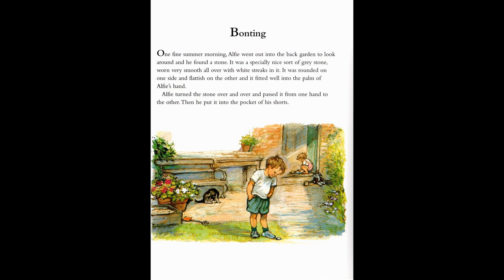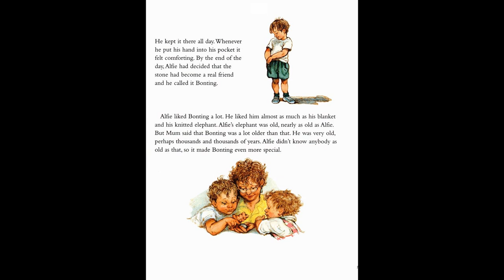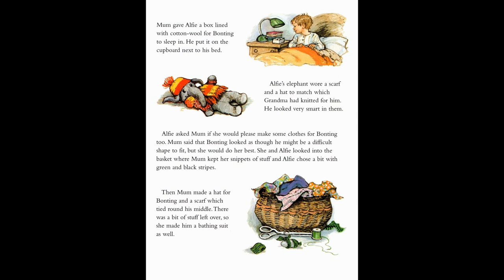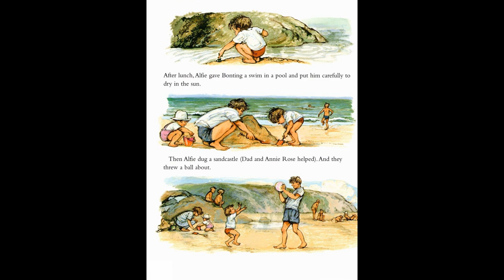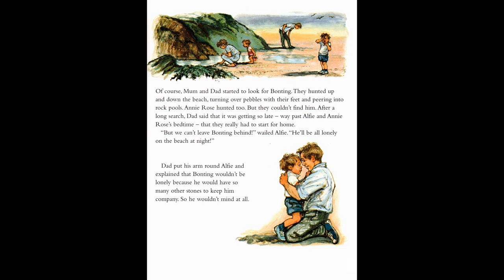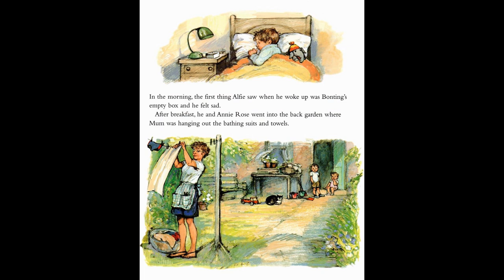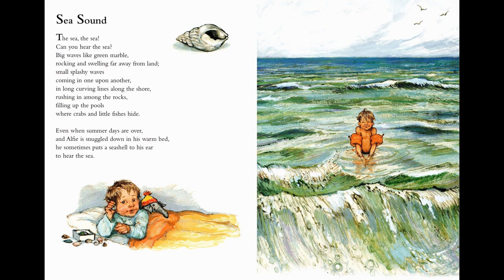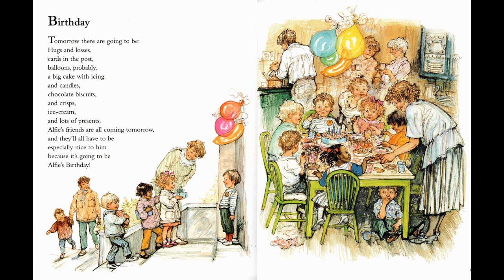Bonting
Alfie finds and then loses his precious stone that he calls Bonting. We'll see if he finds it.